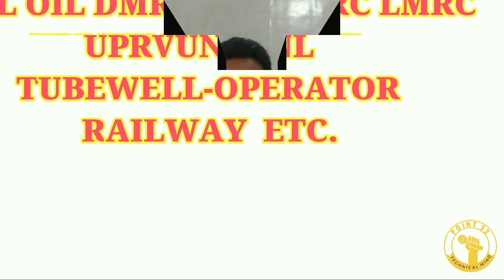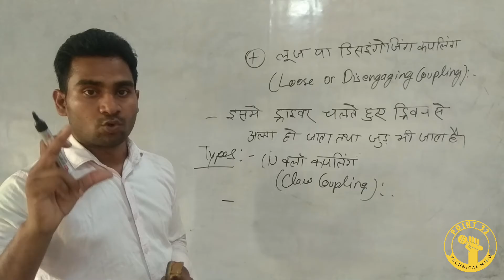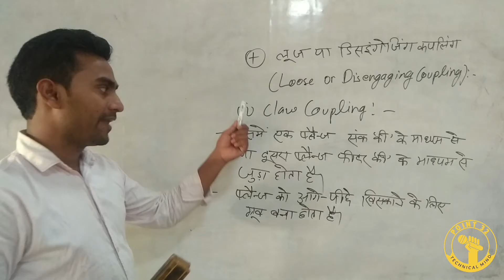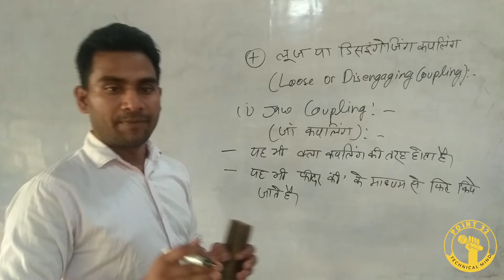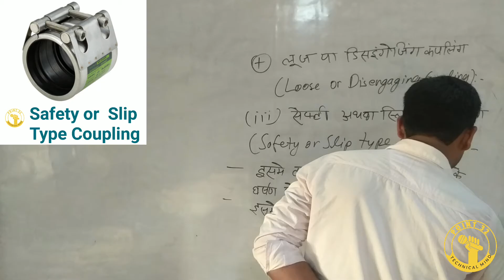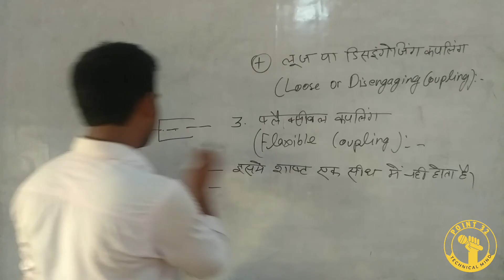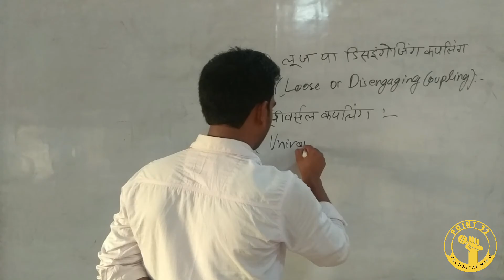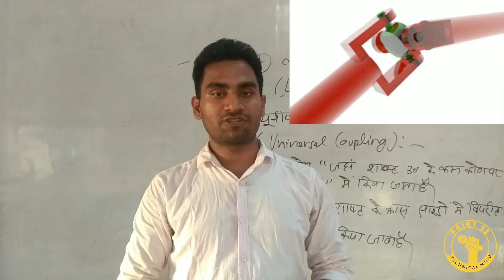Fitter Theory || Power Transmission || Coupling Drive Part 3 || ISRO UPRVUNL BORING T || By Amit Sir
Ab milega har information sabse pahle.
Only point 32 par
students ka man pasand YouTube channel.
Best educational information ab aap k sath
Dosto mai apko pura fact bataunga  video ke har post me.

Apka sapna pura hoga point 32 ke nirdeshan me